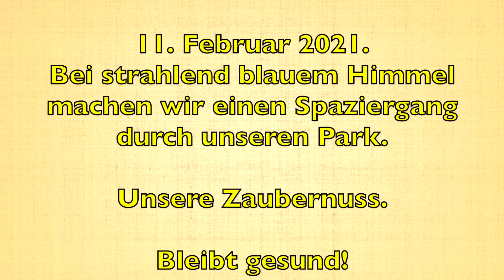11. Februar 2021. Unsere Zaubernuss im Park. Bleibt gesund!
11. Februar 2021. Unsere Zaubernuss im Park. Bleibt gesund!

Wikipedia schreibt:

„Zaubernuss (Hamamelis) ist eine Pflanzengattung innerhalb der Familie der Zaubernussgewächse (Hamamelidaceae).
Die Gattung Hamamelis besitzt ein disjunktes Areal;
von den nur fünf Arten kommen drei im östlichen Nordamerika und zwei im östlichen Asien vor.“